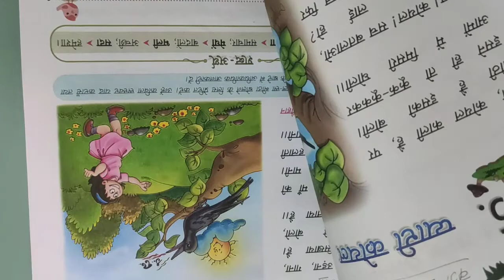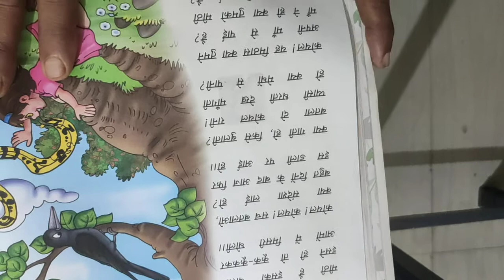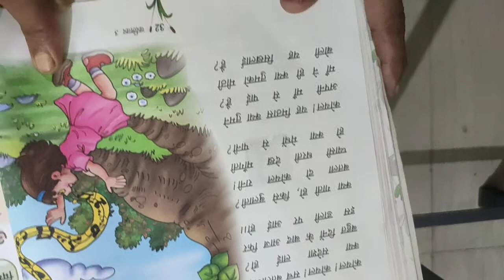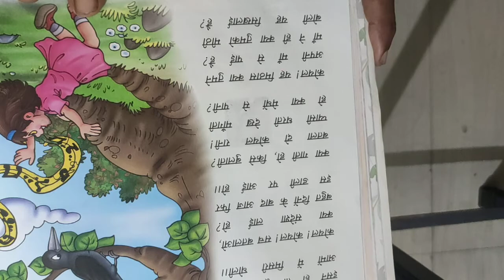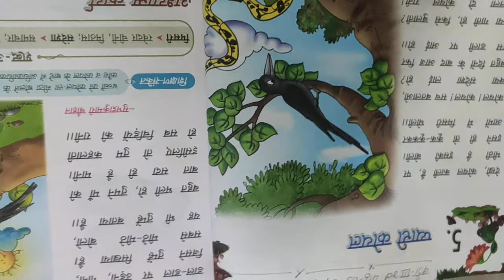Class-3 Hindi Chapter-5 (प्यारी कोयल) By:- Manoj Sir